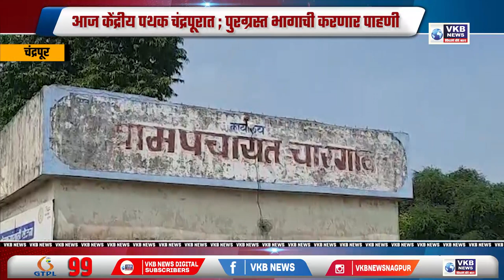आज केंद्रीय पथक चंद्रपूरात ; पुरग्रस्त भागाची करणार पाहणी